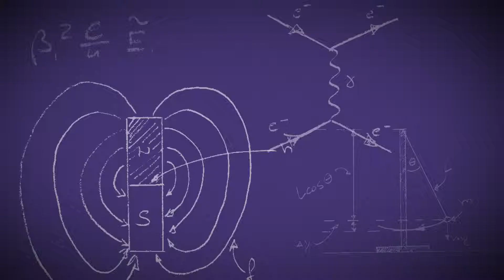Mad Science of Toronto Birthday Parties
Mad Science introduces children between the ages of 4-12 to the wonders of science. Our parties are fun, exciting, educational and extremely hands-on. Every Mad Science party includes an exciting line-up of cool chemical reactions, dynamic illusions, fun kitchen chemistry, special effects and hands-on fun! We come directly to your home or location of your choice and bring all the materials for the party with us. All we need from you is a table for our experiments. Our shows are safe, mess-free, and guaranteed to create memories that last a lifetime.